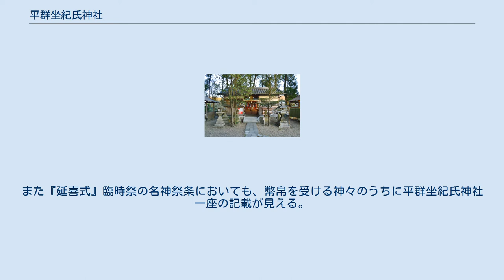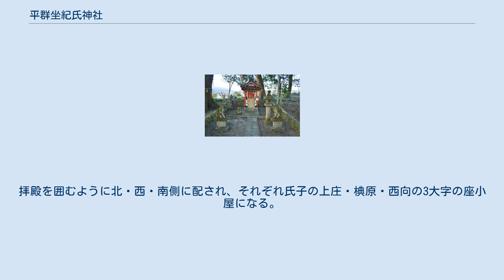平群坐紀氏神社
鳥居 平群坐紀氏神社（へぐりにますきしじんじゃ/へぐりにますきのうじじんじゃ/へぐりにいますきうじのじんじや）は、奈良県生駒郡平群町上庄にある神社。
単に「紀氏神社」とも。
 『延喜式』神名帳における祭神の記載は1座。
同帳では「平群坐紀氏神社」と記載されるが、この社名は「平群（地名）に鎮座する紀氏神の社」という意味であり、元々は紀氏（きうじ/きし）の氏神を祀る神社であったことが知られる。
紀氏には神別の紀氏（紀直のち紀宿禰、紀伊国名草郡の紀伊国造氏族）と皇別の紀氏（紀臣のち紀朝臣、中央氏族）の2系統が存在するが、当社を奉斎したのは後者の一族（皇別紀氏）になる。
 皇別紀氏について、その発生地・性格・本拠地、および神別紀氏との関係は必ずしも詳らかでない。
文献上では、武内宿禰（建内宿禰）の子の紀角宿禰（木角宿禰）の後裔とされ、武内宿禰の母が神別紀氏の出自である点が注意される。
経緯は詳らかでないが平群谷では紀氏の集住が認められており（後述の文献）、当社はその氏神として祀られたとされる。
 なお、付近に所在する三里古墳（平群町三里）には和歌山県紀の川下流域に多く分布する石棚付石室が認められており、当社と合わせて紀氏との関連性が指摘される。
 創建は不詳。
 紀氏神については、『類聚国史』において天長元年（824年）8月21日に紀百継・紀末成らの奏聞で「紀氏神」が幣帛の例に預かった旨が見える。
また『日本紀略』において、天長6年（829年）4月16日に山城国愛宕郡の丘一処が紀百継に下賜されて神地となったと見える。
 貞観12年（870年）の文書では「平群東条一平群里」の13坪・14坪の地が石川真主から紀春世に売却された旨とともに、保証刀禰のうちに紀氏世・紀本男の名が見える。
また平群里13坪・14坪の南に接して「紀氏神地」があると見えることから、当時には現社地から南約2.5キロメートルの平群町椿井に所在したとされる。
 延長5年（927年）成立の『延喜式』神名帳では大和国平群郡に「平群坐紀氏神社 名神大 月次新嘗」と記載され、名神大社に列するとともに、朝廷の月次祭・新嘗祭では幣帛に預かる旨が記載されている。
また『延喜式』臨時祭の名神祭条においても、幣帛を受ける神々のうちに平群坐紀氏神社一座の記載が見える。
 近世には「辻の宮」または「椿の宮」とも俗称された。
また江戸時代初期の石灯籠には「春日大明神」と見える。
 明治維新後、明治6年（1873年）に近代社格制度において村社に列している。
 主要社殿のうち本殿は春日造で、西向き、朱塗り、屋根は銅板葺である。
平成24年（2012年）6月に修復工事がなされている。
本殿前には拝殿が建てられている。
 拝殿前には3棟の座小屋が建てられている。
拝殿を囲むように北・西・南側に配され、それぞれ氏子の上庄・椣原・西向の3大字の座小屋になる。
北・南の座小屋は土間で、西の座小屋には床板が張られるが、後者は中世荘園の平野殿庄の関係で役人を招待したことによるという。